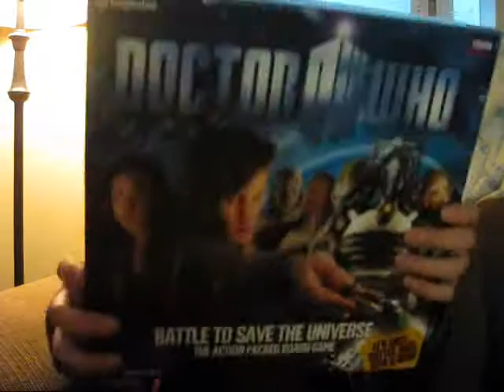blagh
I was opening the gift in front of my mum, which made me feel a bit awkward, so that's why I seem a bit awkward. XD